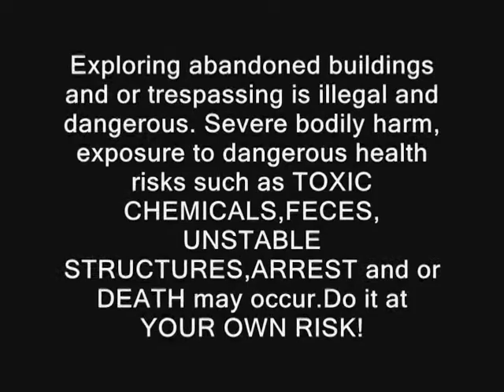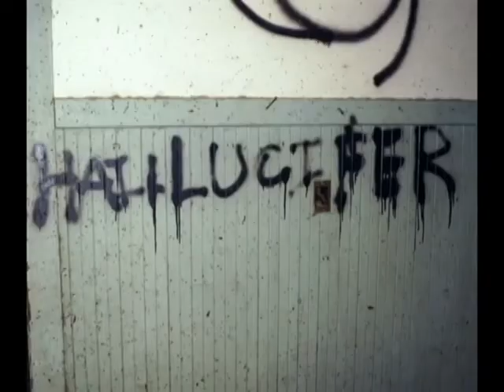Abandoned Old Schoolhouse Lake Elsinore California Satanic Writings Very Evil Feeling Part 1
Explored a very old schoolhouse. It had a very dark sinister feel to it. UPDATE - Due to the severe rat infestation, the schoolhouse was deemed a toxic health and has been demolished and the remains burned. hazard Credit to UrbanScrawlIVIVIV for Ambient Horror music track.
Amazing random find!
MANSON FAMILY LOCATIONS INCLUDING DIRECTIONS, LISTED BELOW.
My BOOKS of abandoned places on AMAZON